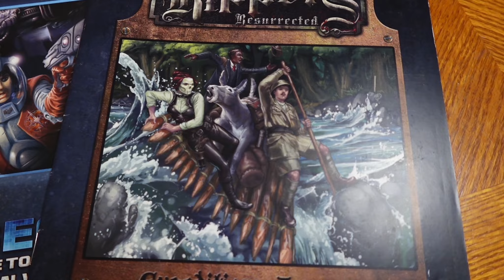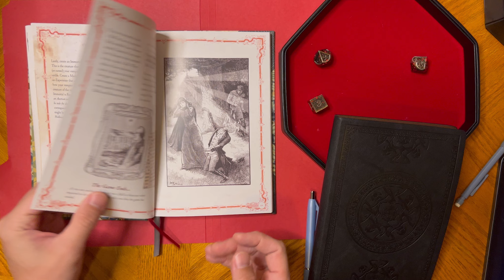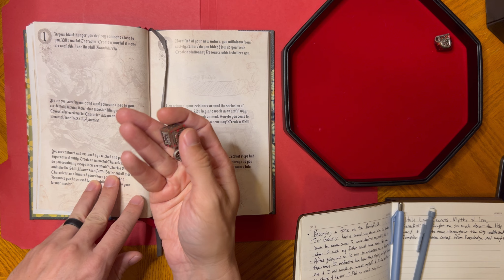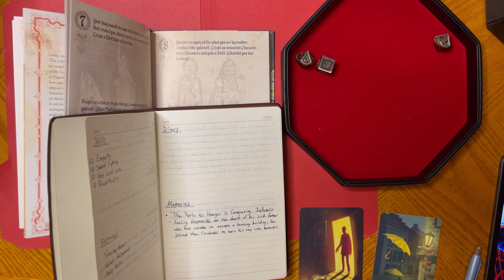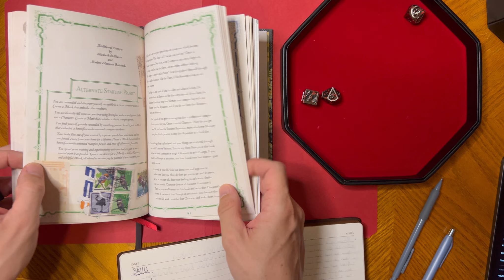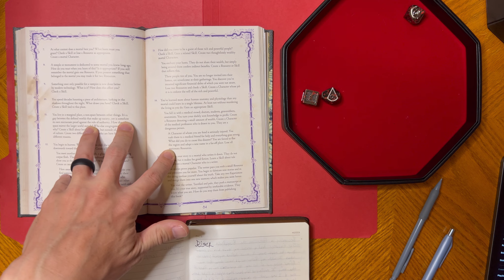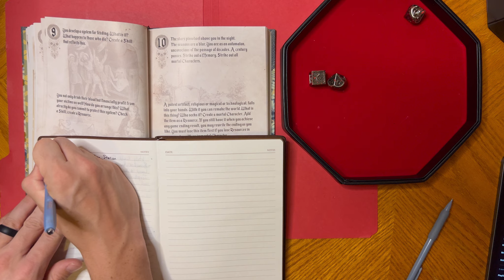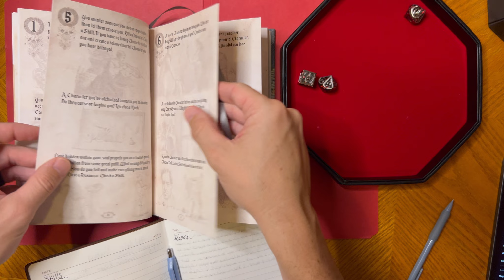Thousand Year Old Templar Vampire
I try my hand at a solo journaling game for the first time and It was a struggle, I will not lie to you. A lot of learning can be done in these struggles though. All in all I enjoyed it even though I think I would enjoy it more by myself but it felt worth sharing. I am excited to see where this Templar Vampire's story goes and how he deals with the Red Bishop!